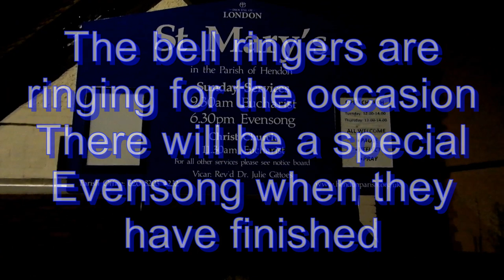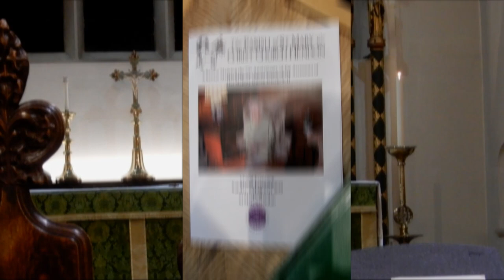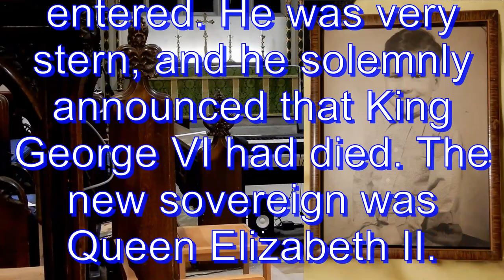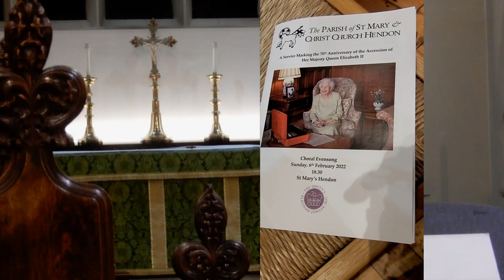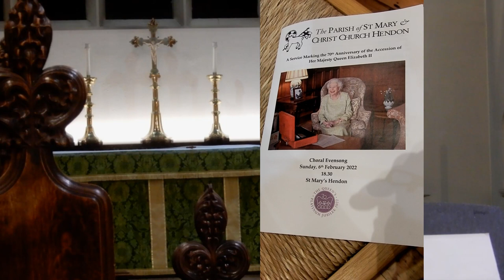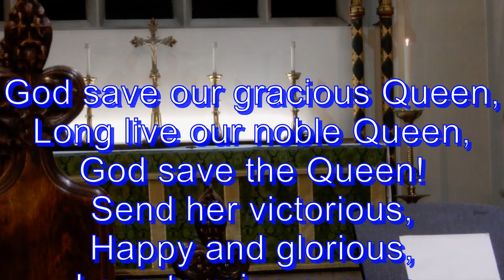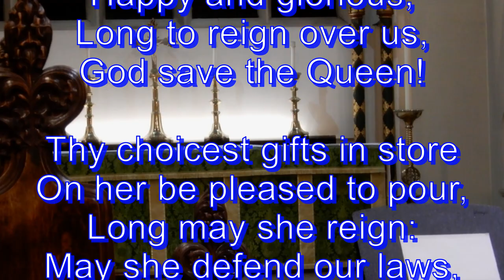Elizabeth II 70 years the Queen 06 ii 2022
The 7th anniversary of the accession of Queen Elizabeth II celebrated at St Mary’s Church, Hendon, in the Church of England Diocese of London